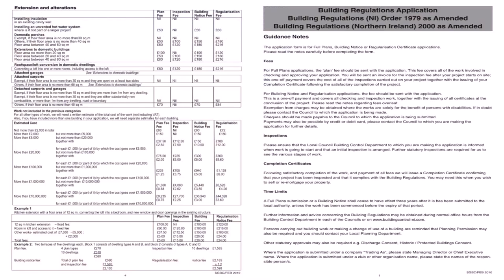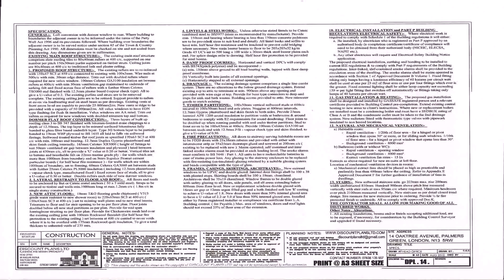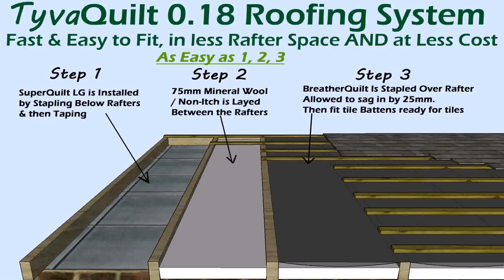Loft Conversion Building Control Cost - Gif Maker DaddyGif.com (see description)